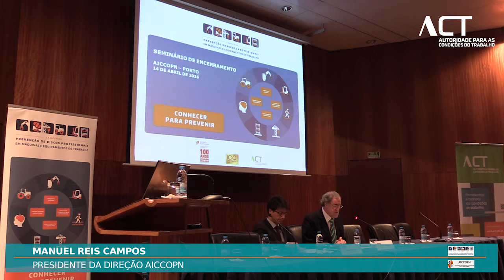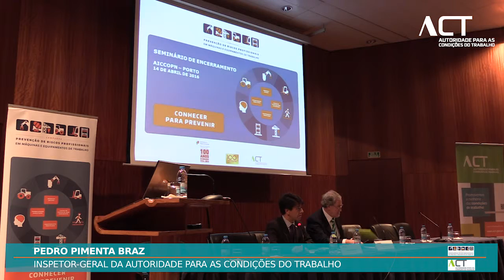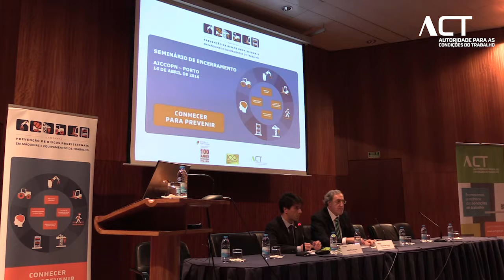Sessão de abertura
Manuel Reis Campos, Presidente da Direção - AICCOPN
Pedro Pimenta Braz, Inspetor-geral ACT